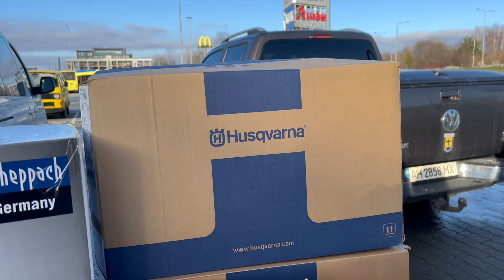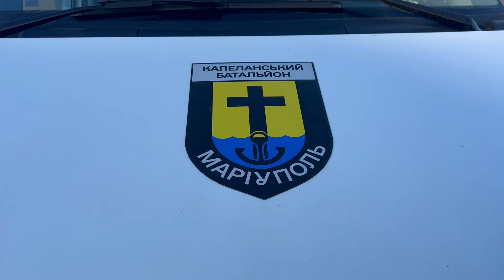Septintos paramos perdavimas Ukrainos gynėjams | Lvivas, Ukraina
Lietuvoje surinkta parama perduota Mariupolio kapelionų bataliono savanoriams.

Jūs galite prisidėti prie mūsų ir paremti Mariupolio kapelionų batalioną.

Mokėjimo paskirtis: AUKA UKRAINAI